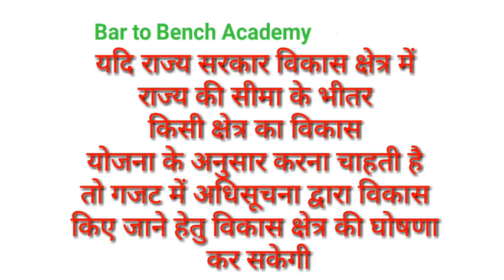संपूर्ण उत्तर प्रदेश नगर नियोजन और विकास अधिनियम, 1973( मात्र 20 मिनट में)bar to bench academy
प्रस्तुत वीडियो में संपूर्ण उत्तर प्रदेश नगर नियोजन और विकास अधिनियम, 1973 को मात्र 20 मिनट में समस्त विद्यार्थियों को समझाने का प्रयास किया गया है। अगर कोई विद्यार्थी इस वीडियो को तीन चार बार सुनकर समझने का प्रयास करता है  तो सारा अधिनियम उसकी आंखों के सामने दौड़ने लगेगा। परीक्षा से पूर्व तेज रिवीजन करने में भी ऐसा वीडियो अत्यधिक लाभकारी होगा।